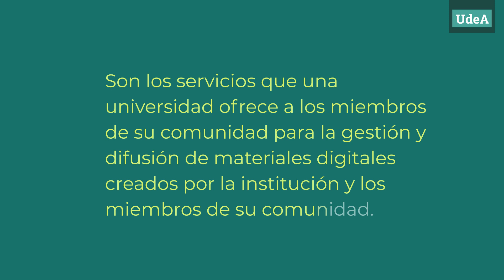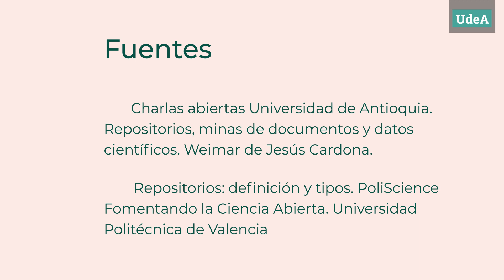Tipos de repositorios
Si aún no sabes qué es un repositorio y cuáles son sus tipos, aquí te contamos sobre ellos y porque son importantes para la accesibilidad de la ciencia.